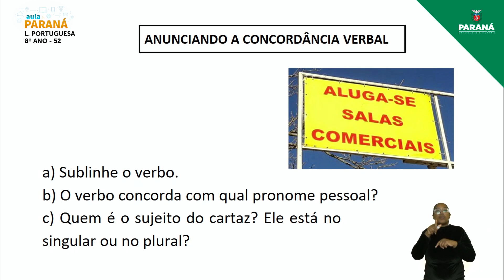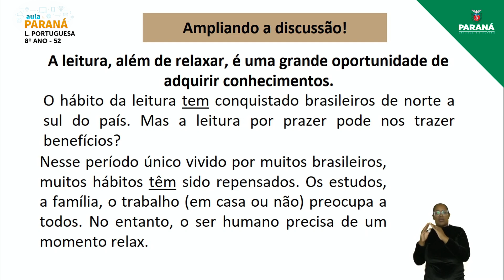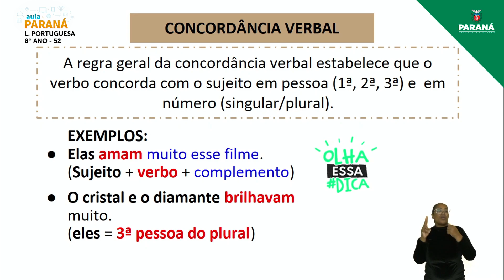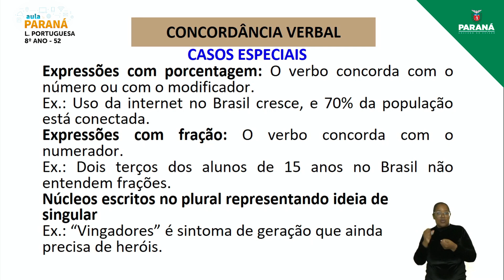2022 | Resumo da Aula | 8º Ano | Língua Portuguesa | Aula 52 - Concordância Verbal